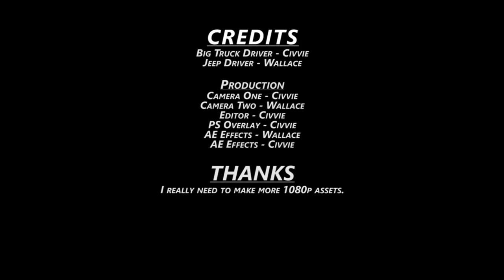The First Hour: Spintires MudRunner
Civvie & Wallace get their trucker caps on and dive deep into the update to one of their favorite co-op adventures